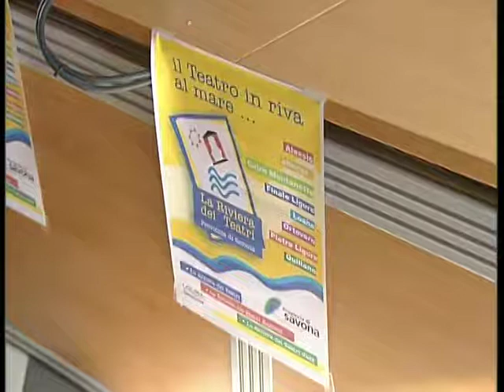MediaGold.it - "Riviera dei Teatri" 2008/2009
Presentata a Pietra Ligure la nuova stagione di "Riviera dei Teatri".